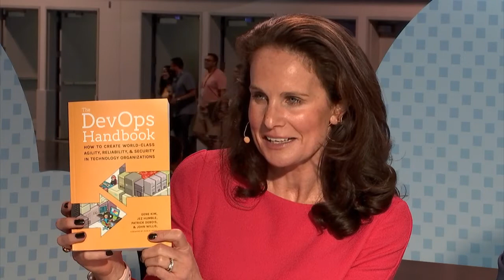Gene Kim, DevOps Author & Researcher | Nutanix .NEXT Conference 2019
Gene Kim, DevOps Author & Researcher, sits with John Furrier & Rebecca Knight at Nutanix .NEXT Conference 2019 in Anaheim, CA

DevOps rebels against ‘an ancient, powerful order’ of IT

The influence of software developers has taken over the business world, with DevOps mentalities driving innovative startups to great success, from Facebook to Amazon to Netflix.

But the agility of software-led business can be lost on legacy enterprises, now looking to keep pace with a cloud-native, mobile-ready world. Here to weigh in on the state of the enterprise from a DevOps standpoint is Gene Kim (pictured), a DevOps enthusiast, author, researcher and founder of IT Revolution.

“There’s no doubt that the DevOps principles and practices were pioneered in the tech giants,” Kim said. “But I’ve long believed with a certain level of certainty that as much economic value as they’ve created, that’s just the tip of the iceberg. The real value will be created when the largest, most complex organizations on the planet adopt the same principles and patterns.”

Kim spoke with John Furrier and Rebecca Knight, co-hosts of theCUBE, SiliconANGLE Media’s mobile livestreaming studio, during the .NEXT event in Anaheim, California. They discussed DevOps mentality within enterprise environments, as well as his latest book, “The Unicorn Project” (see the full interview with transcript here). (* Disclosure below.)

Embracing DevOps, fighting ancient systems
Kim has chronicled the DevOps journey through his novel “The Phoenix Project” and his organization IT Revolution, and he has a new novel called “The Unicorn Project” due out in November. Although there are millions of developers in the world, only about a half-million are at the tech giants, according to Kim.

“If we can get those … developers as productive as if they were at Facebook, Amazon, Netflix, Google, that generates trillions of dollars of economic value per year,” Kim said. “And with that much economic value being created, that will have undoubtedly incredible societal improvement outcomes as well. So it’s been such a treat to help chronicle that journey.”

Right now, DevOps is still in the early stages, and Kim believes that the world is only about 3% of the way there to really embracing DevOps. This is due to the massive resistance within older systems.

“DevOps is often a group rebelling against an ancient, powerful order, forces far beyond their control,” Kim said. “I think that’s kind of the typical situation, and so we’re a long way away from DevOps being the dominant orthodoxy.”

Companies such as Capital One Financial Corp. and Target Stores Inc., however, are just two of the enterprises that have embraced DevOps wholeheartedly, as Kim pointed out. In order to make the shift, changes have to come on an operational level where both developers and operations infrastructure are seen as builders that work hand-in-hand.

“Developers cannot be productive if they are mired in infrastructure, and so you get peak productivity, focus, flow and joy when you don’t have to deal with concerns outside of the business feature and the business problem you want to solve,” Kim stated.

In order to evolve in the digital transformation, it is crucial to continue to learn and have a mentality of learning. And that is why DevOps is something that Kim is so passionate about.

“We all have to be continual learners, and every year that goes by there are more miracles being created for us to be able to use to solve problems,” Kim said. “I think the lesson is, if we’re not always focused on being a continual learner, there’s great joy that comes with it and great peril if we choose to forego it.”

Here’s the complete video interview, part of SiliconANGLE’s and theCUBE’s coverage of .NEXT 2019. (* Disclosure: TheCUBE is a paid media partner for the .NEXT conference. Neither Nutanix Inc., the sponsor for theCUBE’s event coverage, nor other sponsors have editorial control over content on theCUBE or SiliconANGLE.)